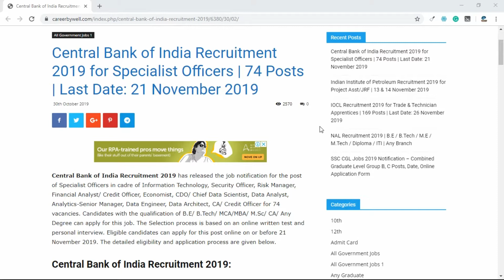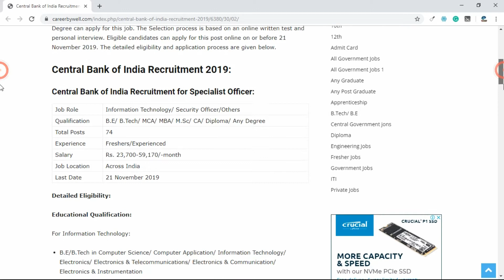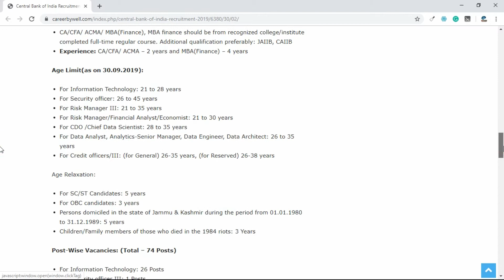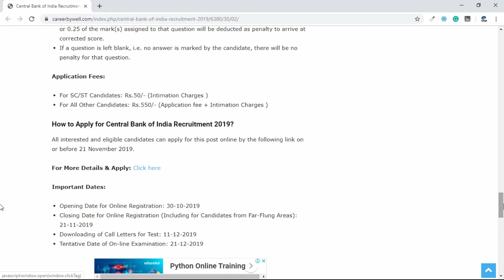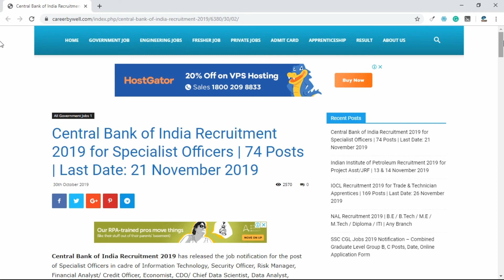Central bank of India Recruitment 2019-2020 | Salary 59,100 | BE/B.tech | Latest Jobs 2019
InfraMind